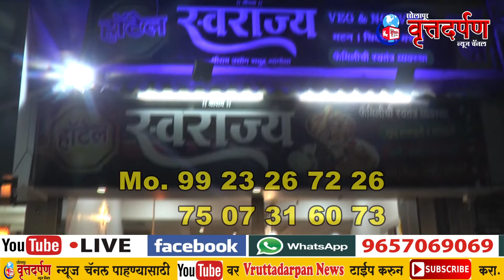चवीनं खाणार त्याला हॉटेल स्वराजच देणार